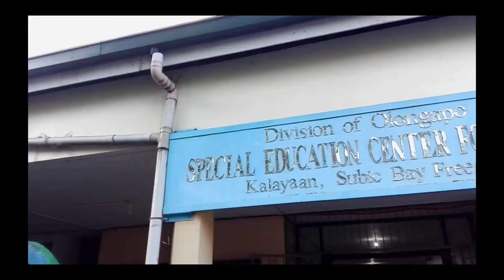ANG BISA NG WIKA: TULA para sa BUWAN ng WIKA 2020 ni Knarville Princess C. Ragadio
WIKA ng KASAYSAYAN, KASAYSAYAN ng WIKA - Ang mga Katutubong Wika sa Maka-Filipinong Bayanihan sa panahon ng pandemya.